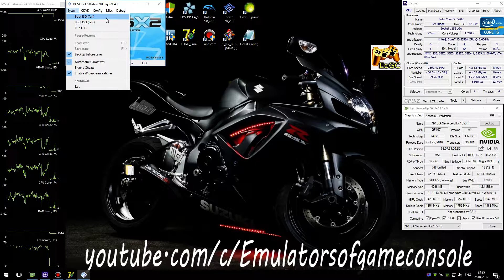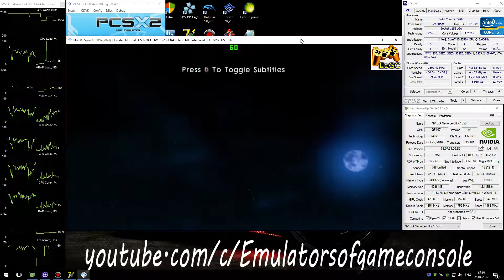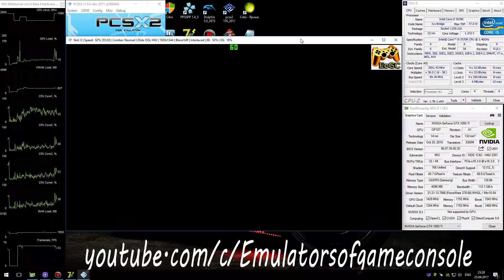PCSX2 1.5.0 PS2 Emulator - Jak X: Combat Racing (2005). Ingame. OpenGL. Test #1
My Spec:
Jak X: Combat Racing (U) + BIOS (U) 1.60
Status: Half-Playable / Ingame
Realtime Footage
Запускается нормально. Звук ОК. Сохранки ОК. Графика рендерится в целом неплохо. Производительность приемлемая. Рендер рандомно фризит (дальше только перезапуск эмулятора) на любом апи и настройках
По настройкам (Settings):
- OpenGL,
- Render Native x3,
- Mipmaping: Basic,
- HW Hacks: Off,
- Speed Hacks: MTVU Off(!)